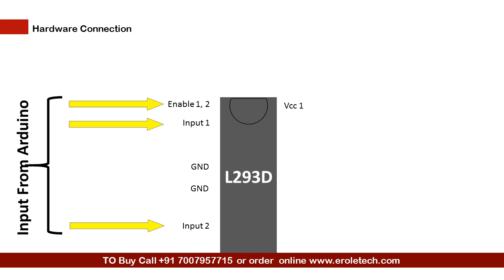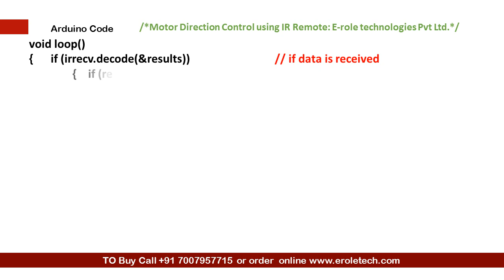Motor Direction control using TV remote & Arduino: Project 20 (Arduino Master Course)